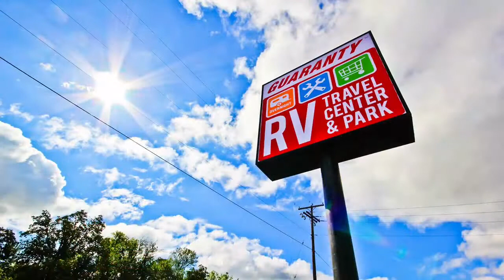G-Live Presents: RV Accessories • Guaranty.com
Edited from our Live FB show on Saturday, Jan 13. This show covered these topics: Surge Protectors, Batteries, Happy Camper for Holding Tanks, LED Bulbs, Vent Covers, Slide Toppers, Slide-Out Trays, Solar Panels, Propane Leaks and RV Tires.

Sales • Service • Parts • Rentals • Free Seminars